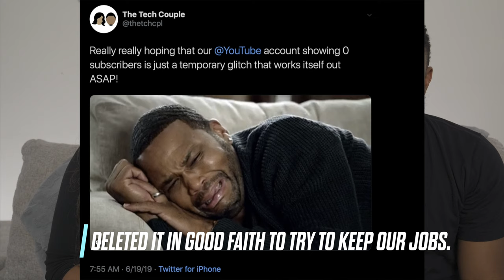Apple Used To Pay Us [A Tech Couple Life Update]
Well... so many people used to wonder what we did for a living.  Now we can share what we did do, and what we're doing now... Life after Apple.  Just a life update to bring you guys up to speed on the past 307 days or so.

Gear used to produce this video:

Sony a7 III Full-Frame Mirrorless Interchangeable-Lens Camera Optical with 3-Inch LCD, Black (ILCE7M3/B)

Sony SEL2470GM E-Mount Camera Lens: FE 24-70 mm F2.8 G Master Full Frame Standard Zoom Lens

Sony SEL85F18 85mm F/1.8-22 Medium-Telephoto Fixed Prime Camera Lens, Black

Sony SEL35F14Z Distagon T FE 35mm f/1.4 ZA Standard-Prime Lens for Mirrorless Cameras

Sony Carl Zeiss Sonnar T E 24mm F1.8 ZA E-mount Prime Lens

Manfrotto MT055XPRO3 3-Section Aluminium Tripod with MVH502AH Professional Fluid Video Head and a 35" Padded Case

StudioFX 2400 Watt Large Photography Softbox Continuous Photo Lighting Kit

Tiffen 49CLR 49mm Clear Filter

PNY P-SDX128U395-GE Elite Performance 128 GB High Speed SDXC Class 10 UHS-I, U3 Up to 95 MB/Sec Flash Card